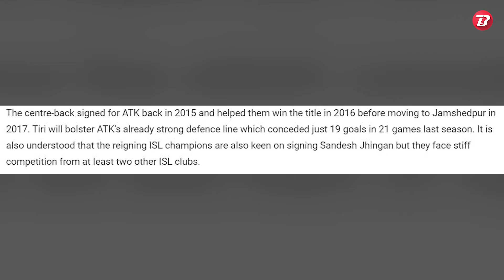ATK- Mohun bagan Beat Kerala Blasters To Sign Tiri | ISL Transfers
ISL 2020-21: Kerala Blasters’ loss is ATK-Mohun Bagan’s gain as Tiri agrees deal. Watch the video to know more..